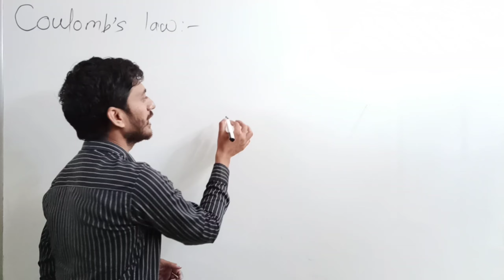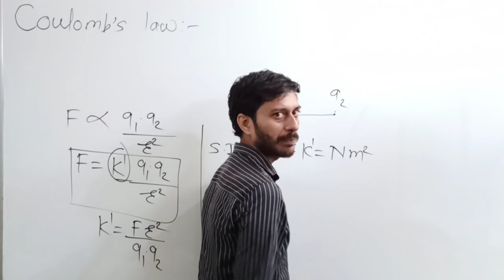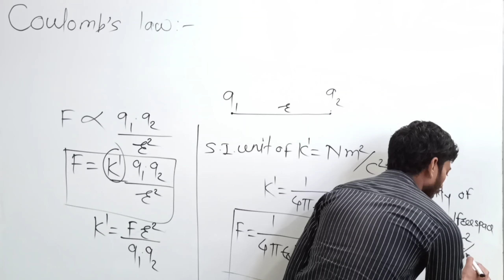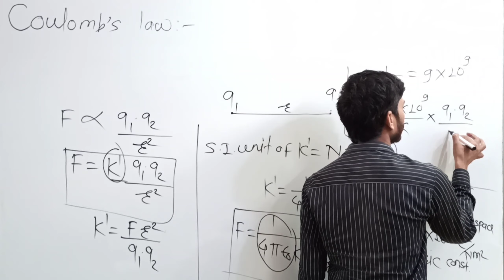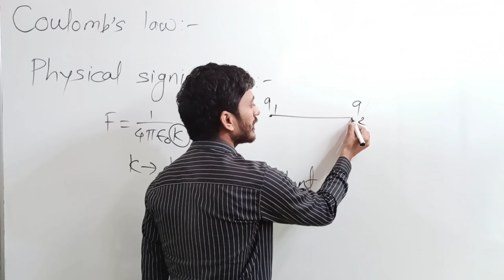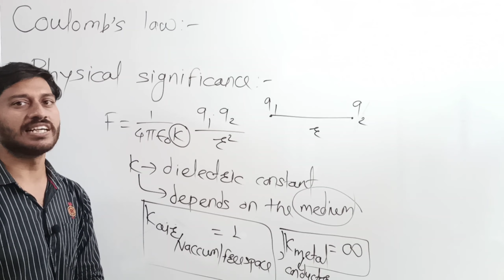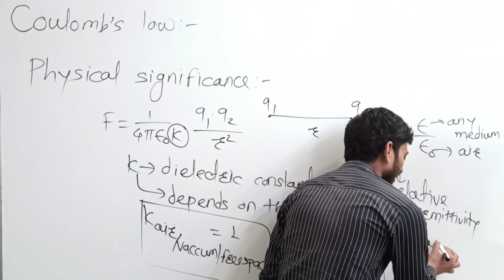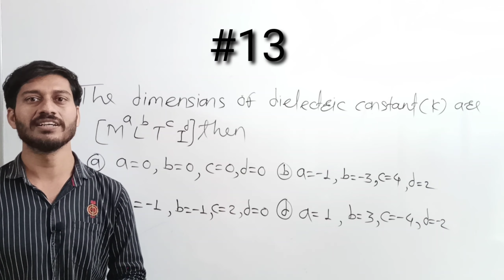Coulomb's Law Physical significance| 11th Physics Electrostatics Lecture-2| By Integrate Classes.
This video contains Coulomb's Law Physical significance.